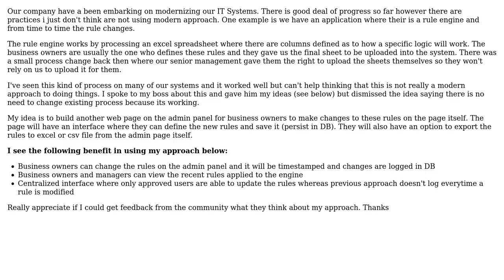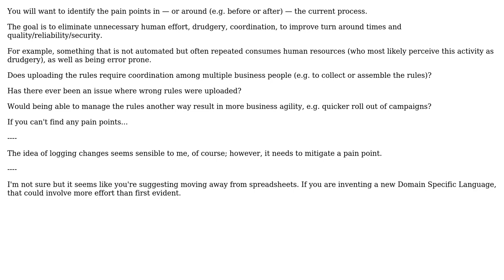Software Engineering: Design implication of using spreadsheets for engine rules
With thanks & praise to God, and with thanks to the many people who have made this project possible! | Content (except music & images) licensed under CC BY-SA | Music | Images & others | With thanks to user Erik Eidt user dimas and the Stack Exchange Network Trademarks are property of their respective owners. You are responsible for your own actions.